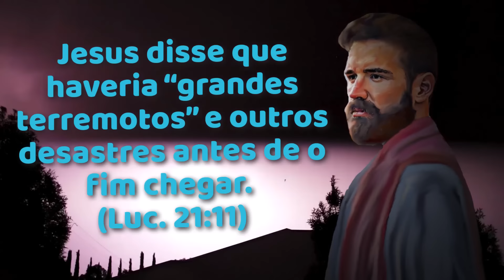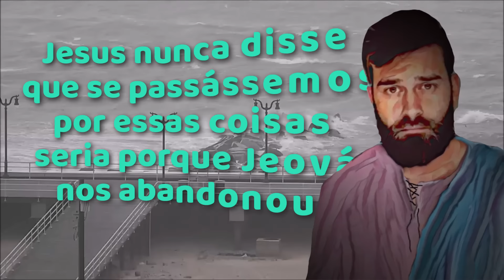🔵 COMO TER PAZ AO ENFRENTAR UM DESASTRE ✅ EXAMINE A BIBLIA TJ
㋛ 25 DE JULHO DE 2024 ㋛▓▒░ ▓▒░ ░▒▓ ㋛ As animações das imagens deste vídeo foram criadas ou editadas para seu uso. Nenhum modelo foi usado. As animações deste vídeo foram editadas por este canal  ㋛.▓▒░ ▓▒░ ░▒▓ ㋛ EXAMINE A BÍBLIA  ㋛